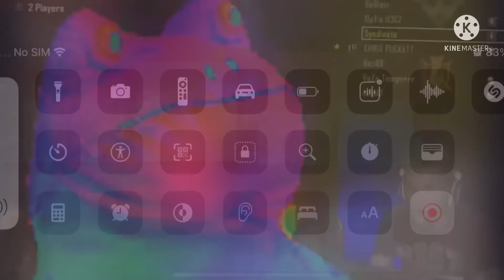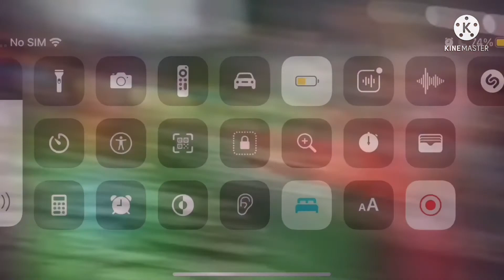Bouns Buttons Spiffy Exe Buttons Halloween Soul 230